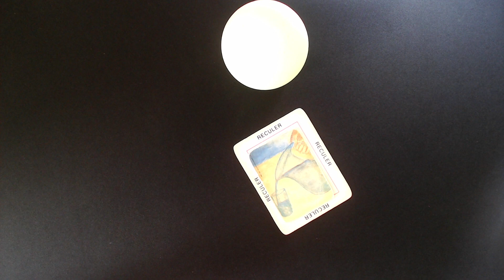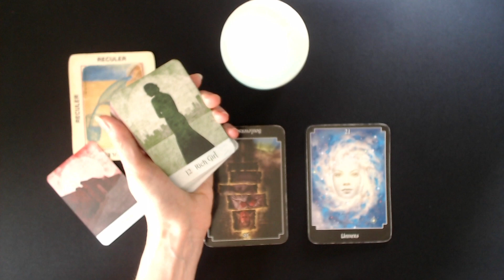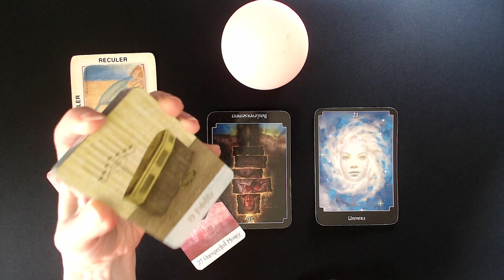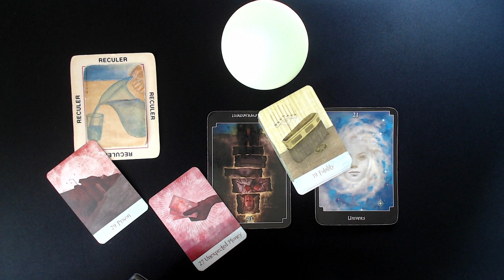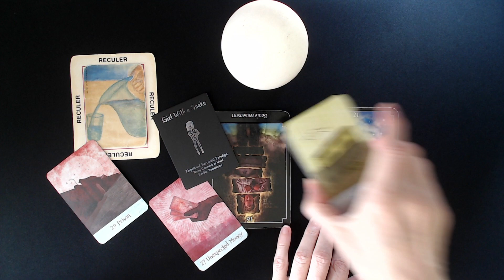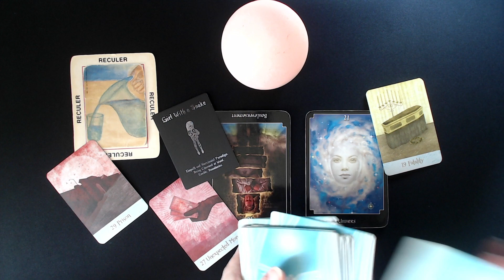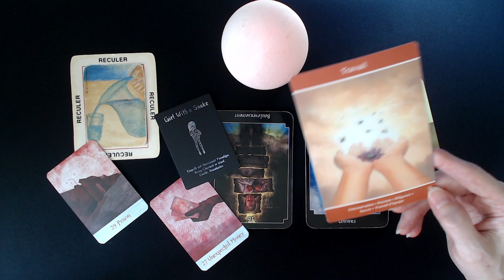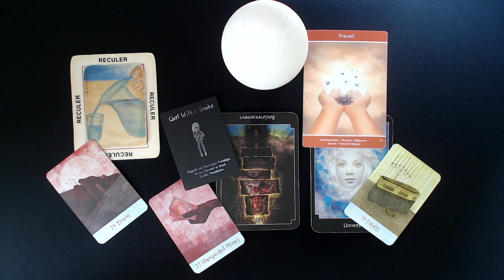Une femme qui risque la prison.